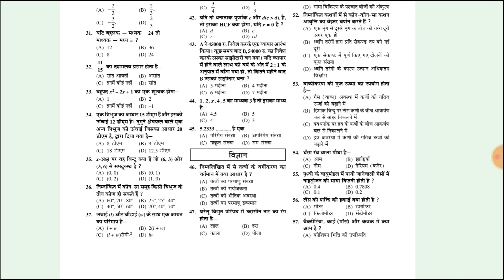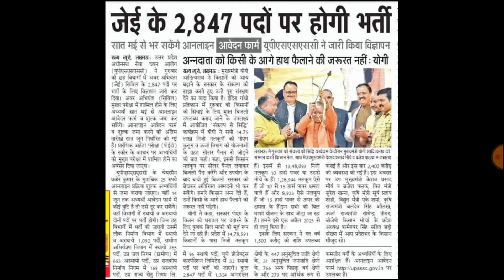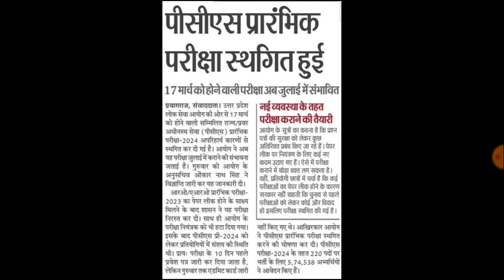बेसिक शिक्षा मंत्री प्राथमिक शिक्षक भर्ती UP सबसे बड़ी भर्ती परीक्षा जुलाई में होगी घोषणा हो गई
BIHAR D.EL.ED ENTRANCE EXAM GUIDE BOOK AND PRACTISE SETS BOOK 2024

UP DIET Lecturer Vacancy | BSA Vacancy | Beshik Shiksha Adhikari Vacancy | UP Diet Pravkta Bharti

upbed
Super tet
Supertet
supertet 2023
supertet vacancy
UPTET 2023
SUPER TET
uptet update
2023
primary teacher vacancy in up
17000 primary teacher vacancy in up
up primary teacher online form date
17000 up teacher vacancy
Uptet 2023
dsssb vacancy
dsssb classes
Super tet
UpPRT
Allhabad highcourt
Supertet
supertet 2023
supertet vacancy